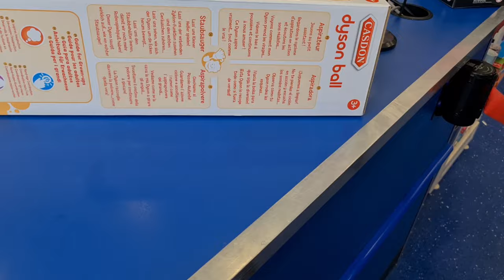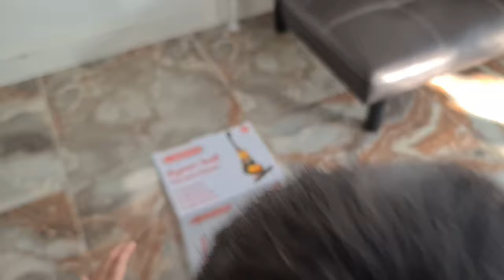Gb Bought new Dyson henry hoover cleaning vacuum gb london dyson uk gbhenry #